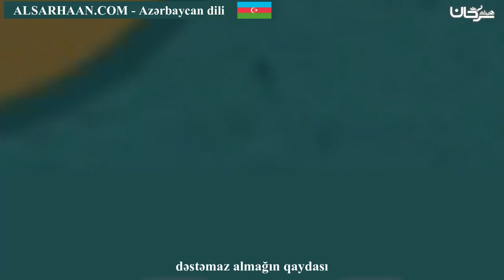dəstəmaz almağın qaydası